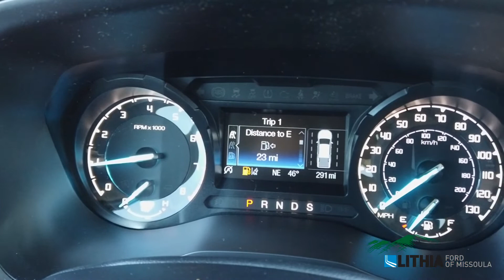2021 FORD RANGER TRUCK - MLD05670